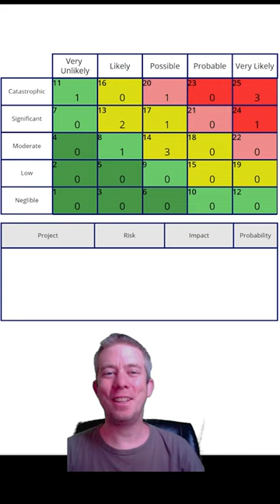My Favorite Power App So Far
My favorite Power App so far is for Project Management. A Risk Matrix. I really loved this one!